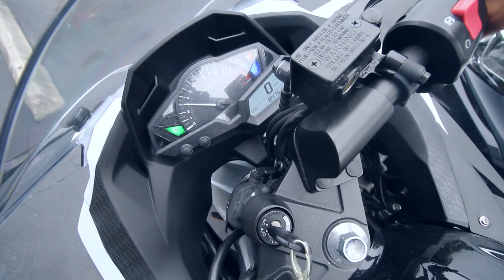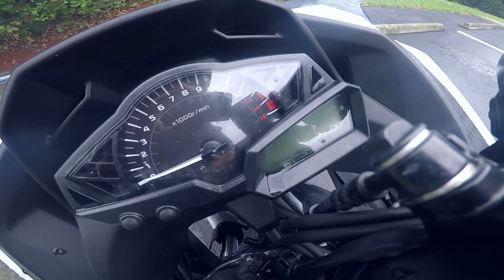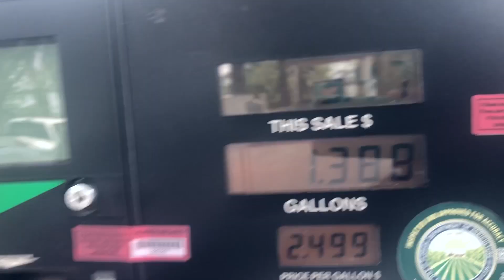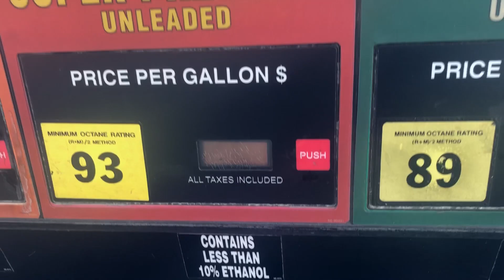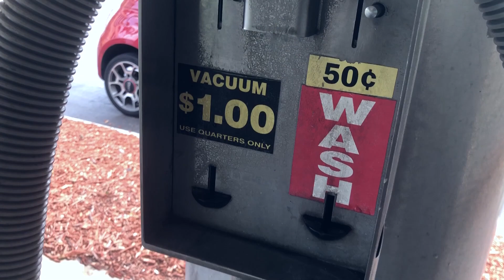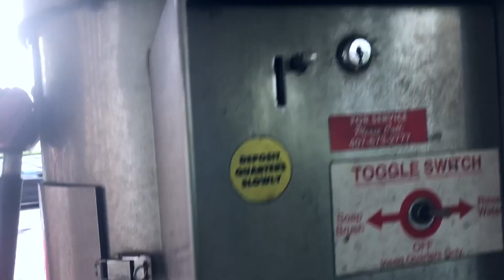MINHA MOTO NOS USA ♠ Canal Do Biel USA ♠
Falaaaaaaaaaa fiuuuuuuuuu, mais um vídeo no canal, daquele jeito, agora uma motoca pros rolesssss, da o like e se inscreve pai, próximo vídeo irei falar sobre minha imigracao, e nois rapaziada!